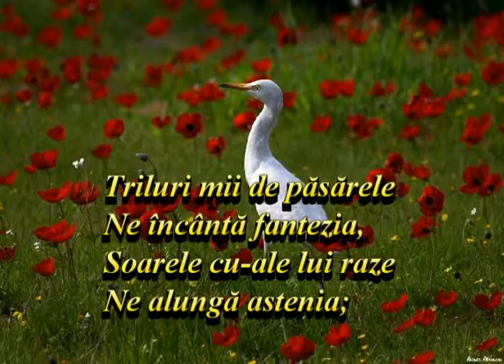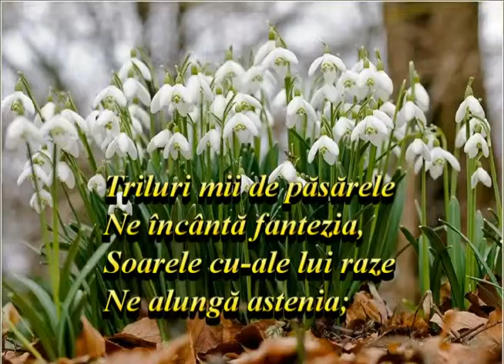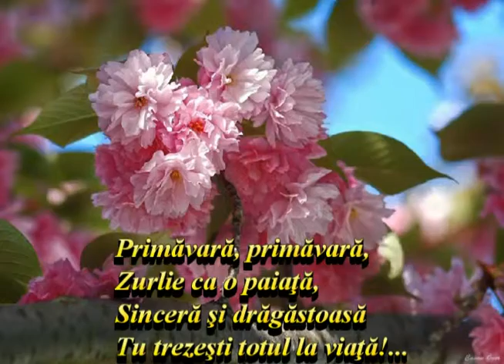Parfum de primăvară - 2017